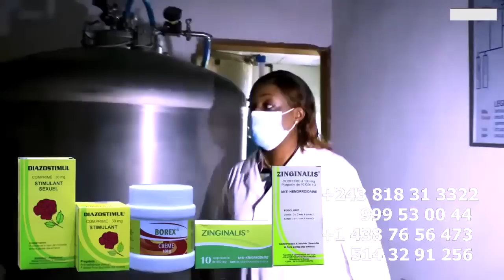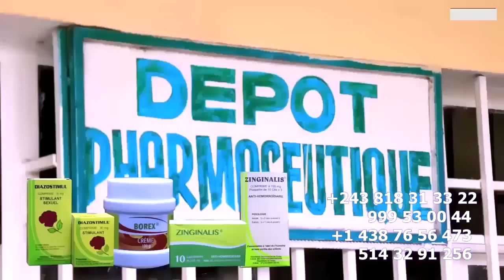Exclusif: Arrivée De FALLY IPUPA Et Ses MUSICIENS à PARIS Réplique Sur L'Arrestation De FERRE GOLA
Exclusif: Arrivée De FALLY IPUPA Et Ses MUSICIENS à PARIS Répliqué Sur L'Arrestation De FERRE GOLA Eza Retraite